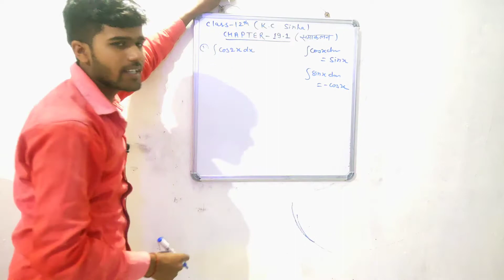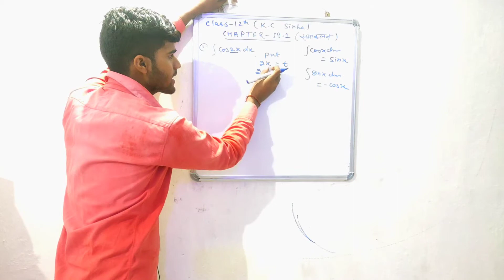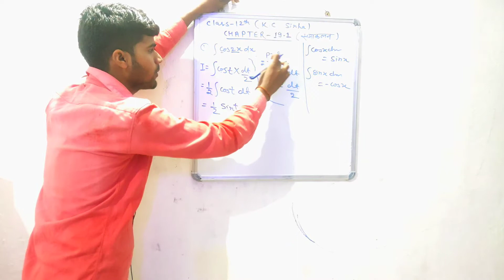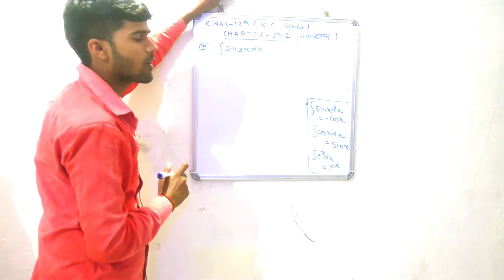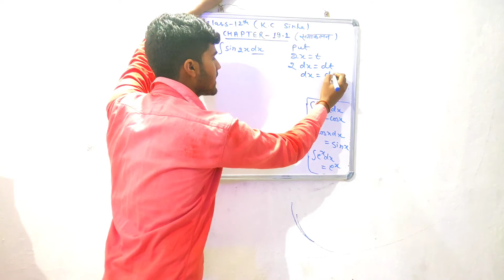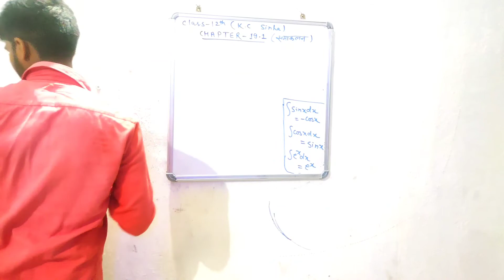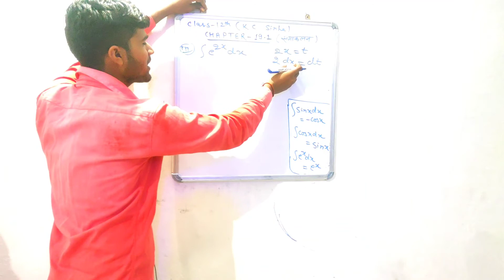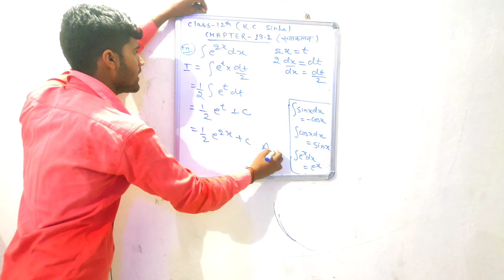Class12th D.r_Kc_Sinha#(Math) Chepter-19.1 समाकलन_विधि Class12th_समाकलन ट्रिक समाकलन मेथड Dev-Sir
आज के इस विडियो में बताए है कि
Dr kc sinha ke math 19.1 chepter ka samakaln kaise kare
matr 2 secind me samakalan vidhi bataye hai

2.इस तरह याद करे 👉त्रिकोणमिती का सभी सूत्र मात्र 2 मिनट में👇 sine,cos,tan,cosec,sec,cot Dev coaching classes 1

(4)किसी भी संख्या में 10,या 10000 हजार से अधिक से भाग देना सिखे

(5)👇
ऊपर की संख्या बराबर हो और नीचे की संख्या बराबर ना हो तो क्या करे

(7)👇
(8)गुणा करने का सबसे आसान ट्रिक